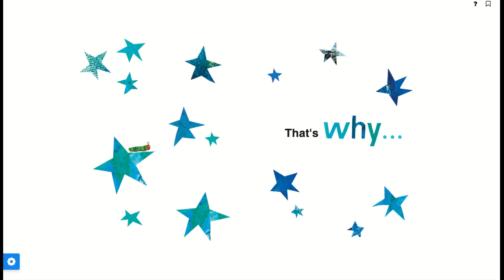I LOVE DAD - WITH THE VERY HUNGRY CATERPILLAR by Eric Carle | Kids Books Read Aloud | Father's Day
A Let's Read! Read Aloud - I Love Dad - With the Very Hungary Caterpillar by Eric Carle